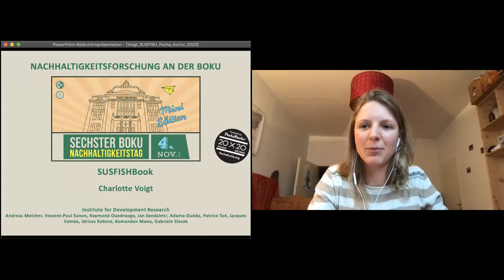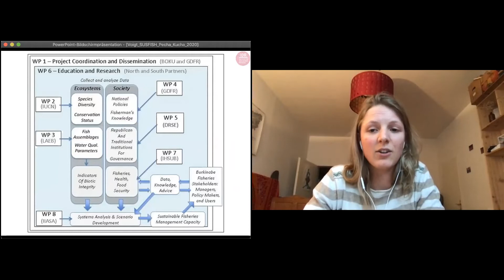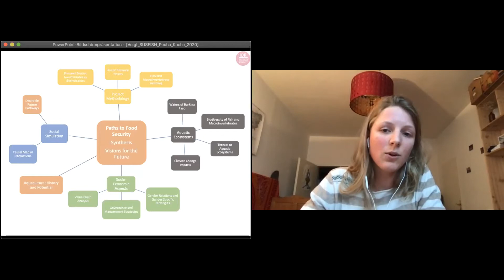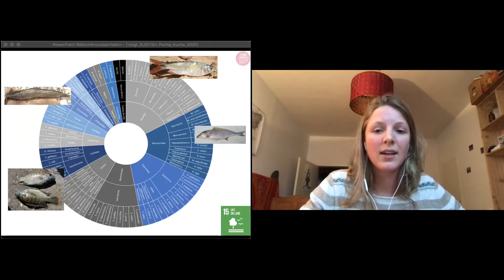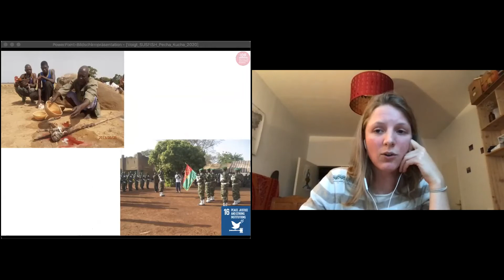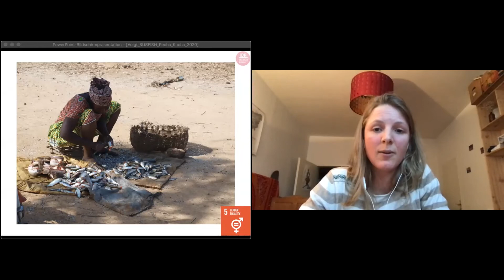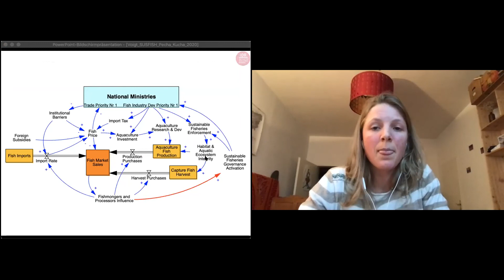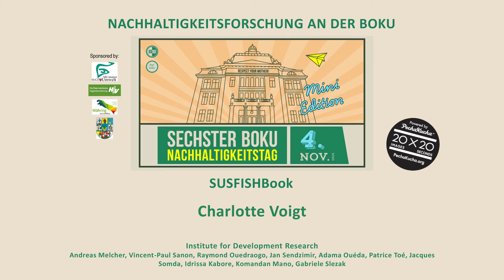SUSFISHBook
Vincent-Paul Sanon, Andreas Melcher, Charlotte Voigt, Raymond Ouedraogo, Jan Sendzimir, Adama Ouéda, Patrice Toé, Jacques Somda, Idrissa Kaboré, Mano Komandan, Gabriele Slezak: SUSFISH BOOK CURRENT QUESTIONS IN WATER MANAGEMENT IN BURKINA FASO

Pecha-Kucha-Vortrag im Rahmen des 6. BOKU Nachhaltigkeitstages am 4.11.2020